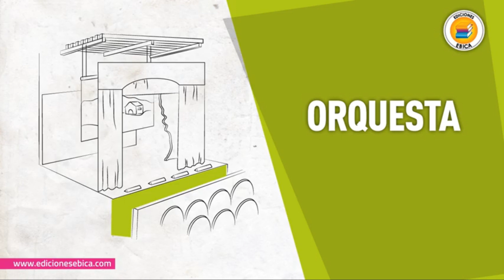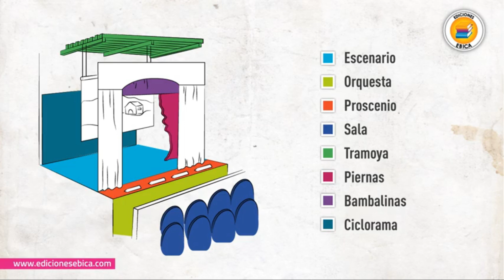PARTES DEL TEATRO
¡Hola alumnos del ciclo 2!

En esta sesión conoceremos las partes del teatro y la importancia de reconocer sus elementos.
Posteriormente iluminarás un dibujo del teatro y sus elementos, para finalizar crearás tu maqueta con material reciclado mencionando mínimo 5 elementos.

*DIVERTETE*

DESCARGA EL ARCHIVO